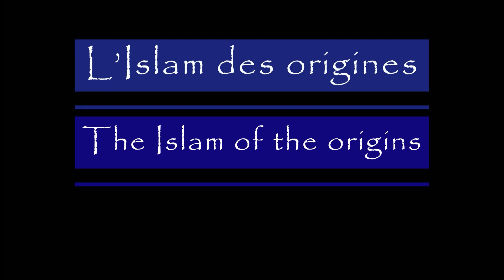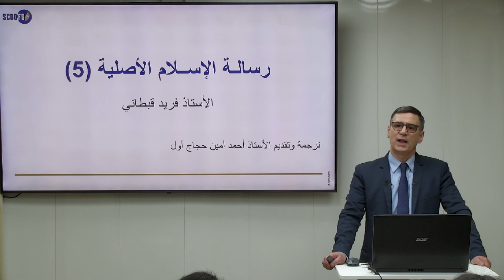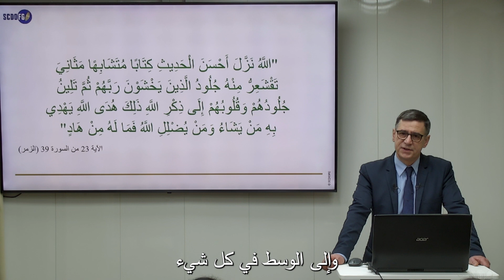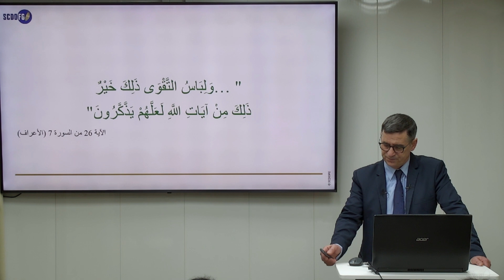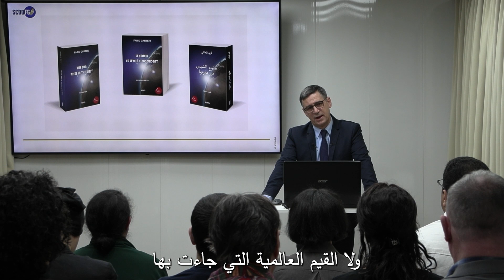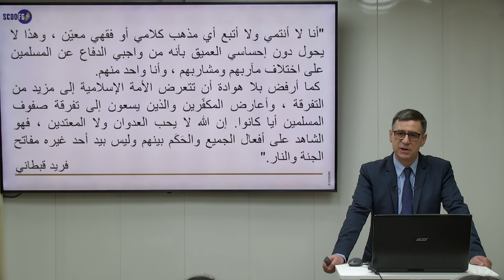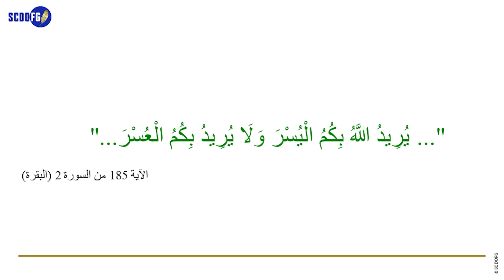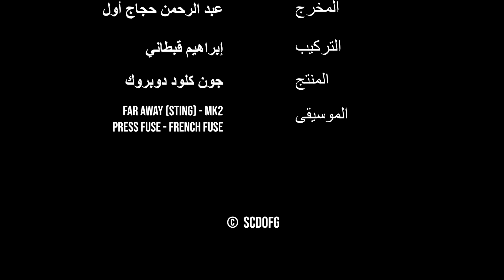رسالـة الإســلام الأصلية – الجزء الخامس | عن مقال فريد قبطاني (1957-2022)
إن بعضا من المذاهب السياسية-الكلامية والفقهية الموروثة من تاريخ المسلمين والتي ظهرت بعد الرسول (ص) تخالف رسالةَ الإسلام الأصلية. ولكن وللأسف كُثْرٌ هم أولئك الذين يجاهرون بأنها حقائق ثابتة وصالحة لكل زمان ومكان. إذ لم تعد رسالةُ الإسلام الأصلية ولا القيم العالمية التي جاءت بها هي التي تُدرَّس وتُبلّغ في المقام الأول. لقد حُجبت ونُسيت ولا تُدرَّس إلا مذاهبُ الطقوس البالية التي تَنظر إلى المستقبل بمنظار الماضي البعيد ! أصبحنا ندرس المصنفات والمختصرات والأرجوزات عوض أن نُدرِّس الدين القيّم. إن الإسلام لا يحتاج إلى إصلاح ، وإنما التراث هو الذي يحتاج إلى الغربلة ونزع هالة القدسية عنه.

ترجمة وتقديم : الأستاذ أحمد أمين حجاج أول